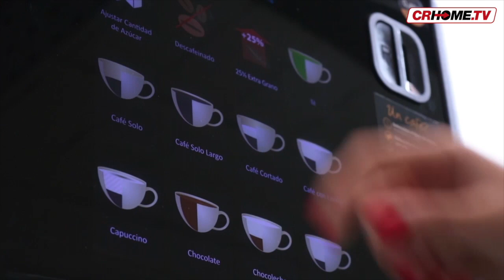TG CRHOME - EDIZIONE DEL 19 9 2018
In questa edizione di Tg Crhome: raffineria Tamoil, iniziata questa mattina la dismissione degli impianti. le operazioni saranno terminate a dicembre 2019; oggi giornata fondamentale per la Polizia Stradale, l’obiettivo è quello di un intero giorno senza vittime sulla strada; a Cremona boom di distributori automatici: i cremonesi optano per il caffè della macchinetta. E poi le news dall'Italia, dal mondo e dallo sport.